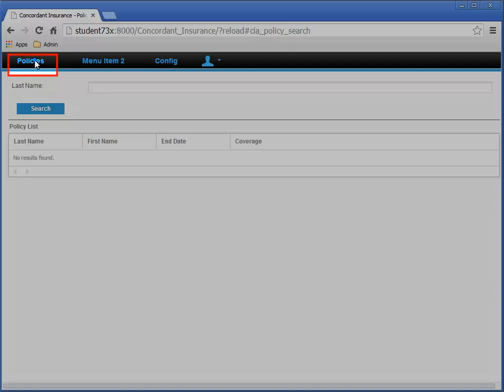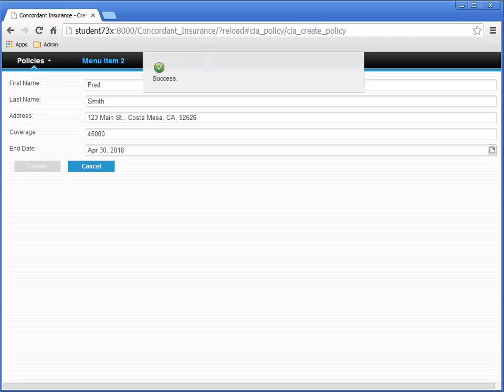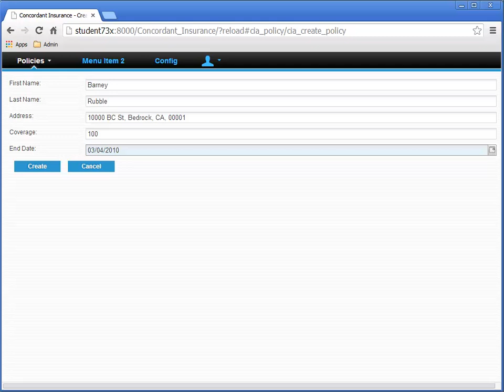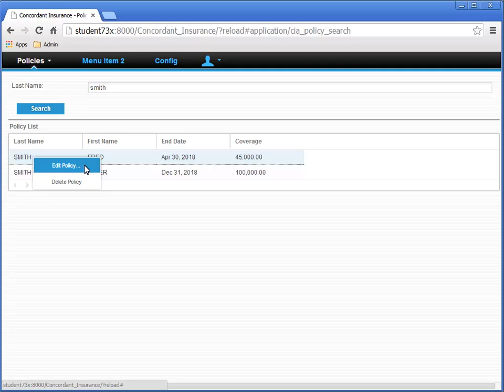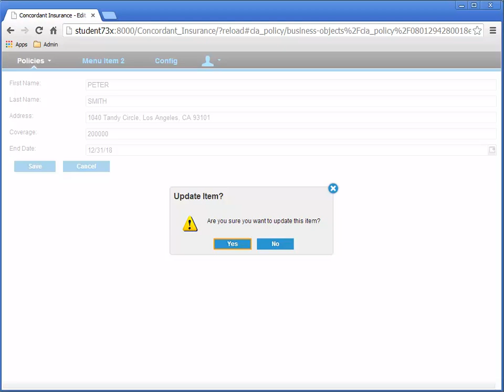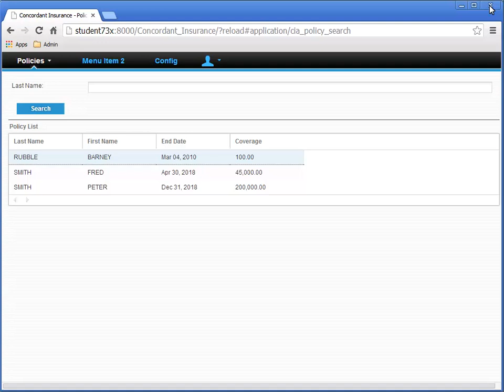xCP Tutorial 03 06 Test Create Policy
Learn about some various aspects and options during "deployment" phase when you click the Run button and monitor the deployment.